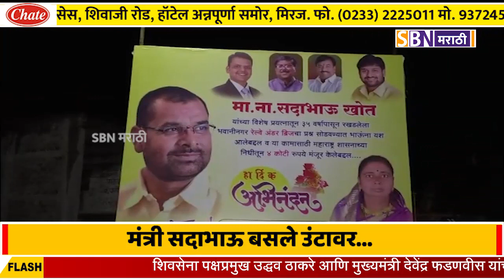वाळव्यात विकास कामे केल्याने सदाभाऊ खोत यांची गावकऱ्यांनी उंटावर बसून काढली मिरवणूक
मंत्री सदाभाऊ बसले उंटावर... वाळव्यात विकास कामे केल्याने सदाभाऊ खोत यांची गावकऱ्यांनी उंटावर बसून काढली मिरवणूक.@